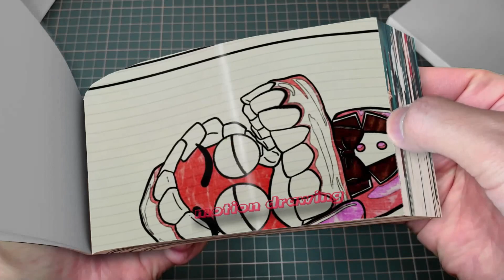94 13 Goodbye Baby! But They're PREGNANT FAMILY-! - The Amazing Digital Circus Animation Flipbook